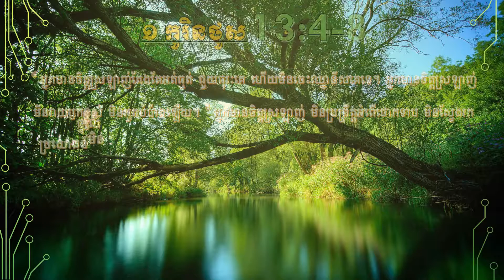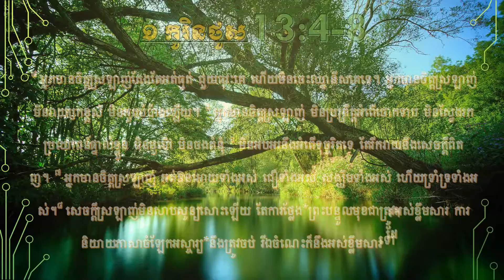យុថ្កា​ My Anchor (Khmer Version) - Life Band Cambodia - Day 25 Worship Song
Life Band Cambodia - Day 25 Worship Song